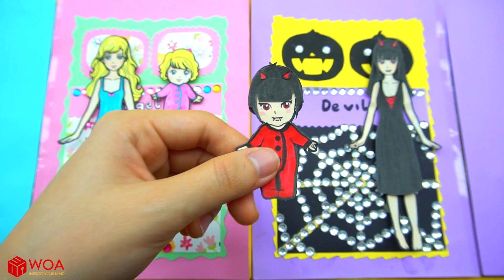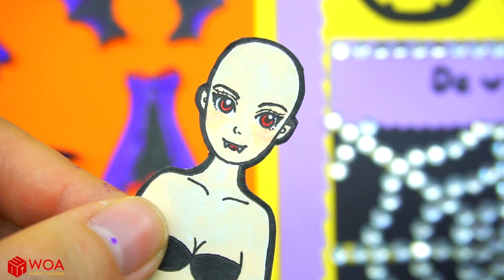Fee und Hexe - Fairy vs Witch - Mother and Daughter - Paper Dolls Dress Up - Barbie Story & Crafts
Welcome to Paper Doll Crafts

Bienvenue à Paper Doll Crafts

J'espère que vous passez un merveilleux moment à regarder nos vidéos.

Bien que nous accueillions et apprécions tous les téléspectateurs qui viennent sur notre chaîne, certaines histoires peuvent ne pas convenir à un public de moins de 13 ans.

Nous mettons en ligne de nouvelles vidéos chaque jour. Restez à l'écoute

All audio and visual content in this channel is owned by SCONNECT CO., LTD.